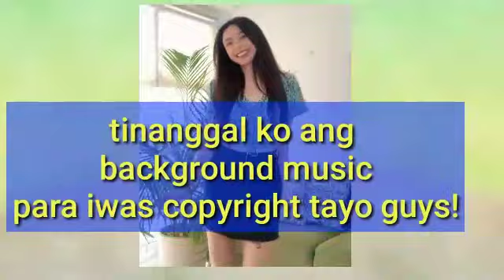PHOTO UPDATE, DANCE UPDATE, REJOICE DANCE CHALLENGE